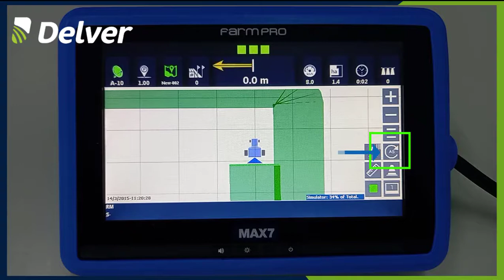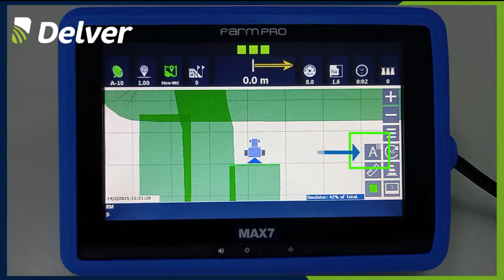Pantalla Principal Y Sus Características - Max 7